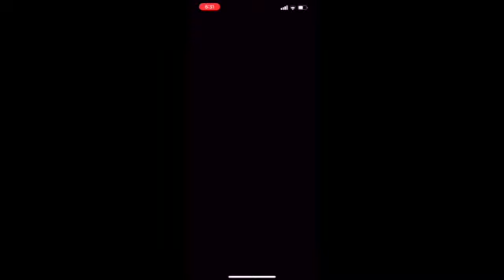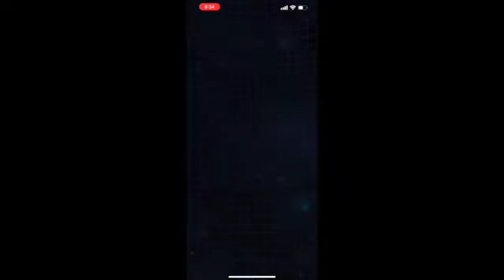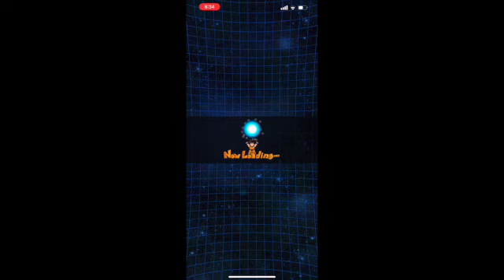TEAM I USED TO BEAT CHALLENGE #8 God’s Wrath and Human Will! | DBZ DOKKAN BATTLE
just do it be a man